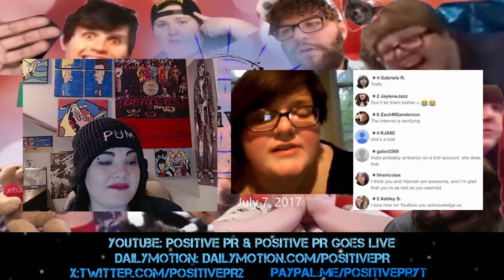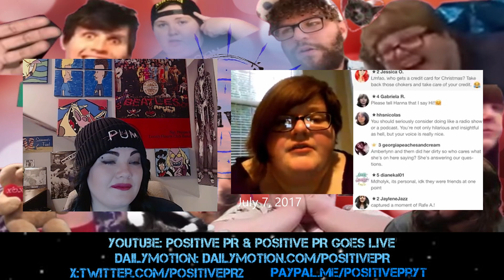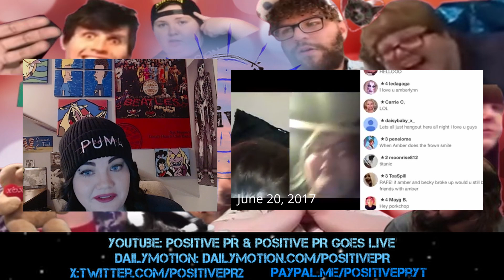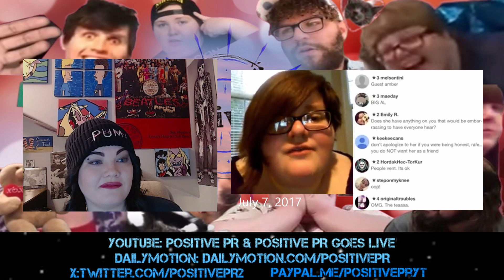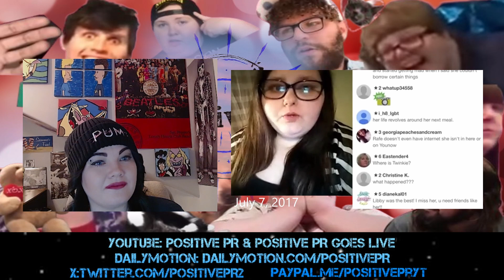Rafe's Apology: July 7th, 2017 Part 11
Amberlynn says there is nothing Rafe can say to repair their friendship. Rafe says the reason they aren't friends anymore is because Eric told Amberlynn what Rafe said about Amberlynn and Amberlynn couldn't understand why Rafe would say what she did about her while "venting" to Eric. Eric and Rickie confirm that Rafe was unsure if she wanted to reconcile with Amberlynn by the way she was contradicting herself during her apology to Amberlynn. She says she needed a few days to really reflect on the situation and figure out if she should forgive Rafe for what she said. But before she has time to reach out to Rafe, Rafe is on YouNow sharing their issues with viewers. When Rafe thinks Amberlynn is watching the stream, she calls for "Ambie" and asks if she wants to talk before trying to apologize again in the contradictive manner she has been using throughout this whole situation type deal. Amberlynn says, she's over their friendship. She isn't accepting Rafe's excuse for her "venting" to Eric when she says it was because she smoked a jay while at their house. Rafe says Amberlynn has smoked a jay or two with her in the last couple months since meeting her, to which Amberlynn denies.